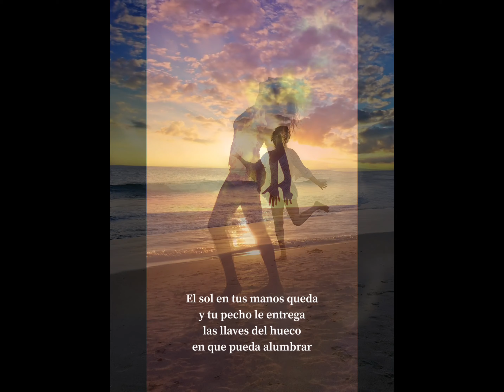FELICITACIÓN PARA CRIS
Nos mandas algunas fotos, las editamos con animación y musicamos el poema personalizado en una canción. La mejor manera y la más especial de felicitar a álguien que quieres.